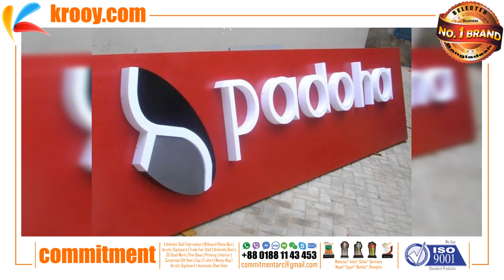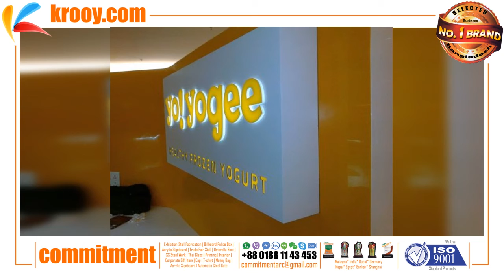Alucobond | Aluminium Composite Panel | Frp Panels | Acp Sheet | Medium Density Fiberboard | Composi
COMMITMENT